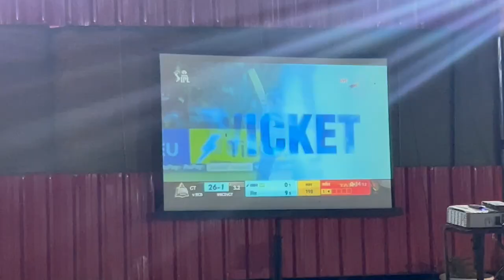Accident hote hote bacha live accident Nainital Road